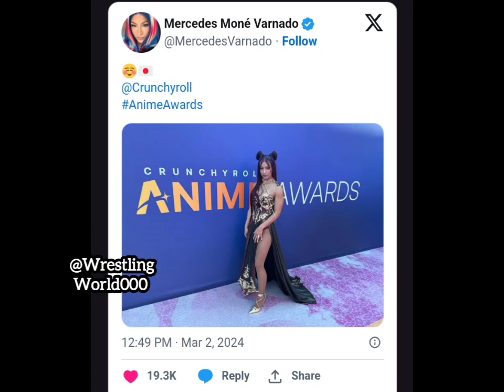Mercedes Mone Links up with Megan Thee Stallion | WWE News